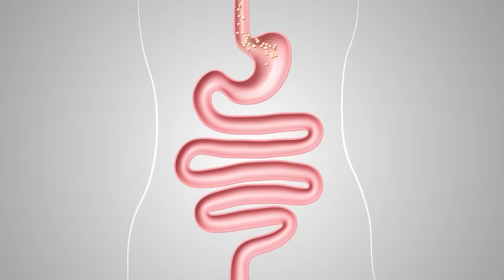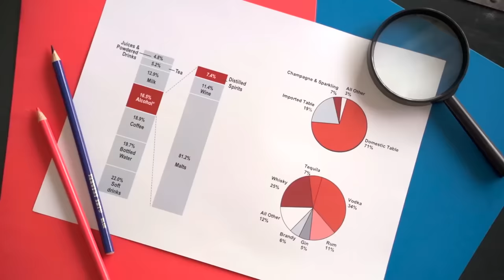¡Algo grandioso sucede cuando congelas tu PAN!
¿Quieres saber cómo el pan que comes afecta tu salud y qué puedes hacer al respecto?.
En este video revelador, desentrañamos los secretos detrás del impacto del pan en tus niveles de azúcar en sangre y cómo puedes hacerlo más saludable.
Descubre cómo esta modificación en tu pan puede cambiar drásticamente su índice glucémico.